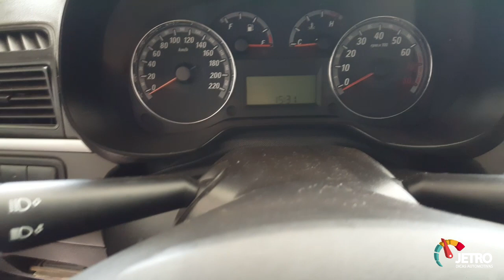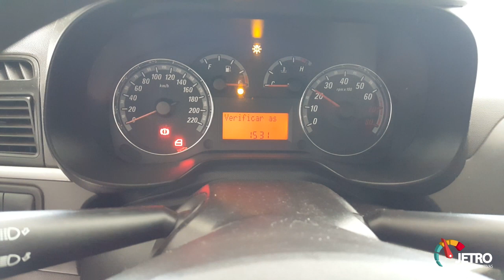MOTOR BOM OU RUIM ANALISANDO AS VELAS DE IGNIÇÃO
Isso diz muito sobre o estado do motor do carro, velas oxidadas (enferrujadas) ou sujas de muito óleo significa que algo de errado tem no motor, pois vazamentos para dentro da câmara de combustão não é bom sinal, tanto do cabeçote quanto da parte de baixo do motor que pode também vazar. Deixe seu comentário e seu Gostei.